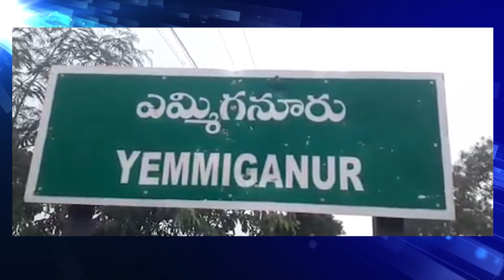ఎమ్మిగనూరులో ఘనంగా సీఎం జగన్ జన్మదిన వేడుకలు